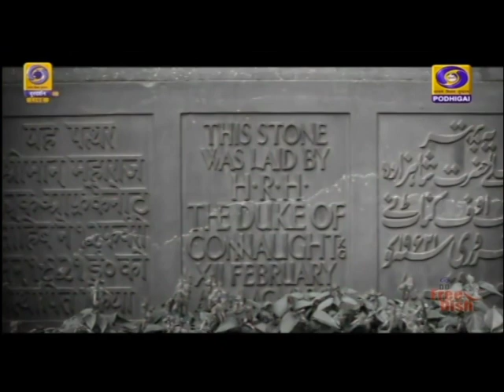தேசிய ஜனநாயக கூட்டணி அரசு, ஏழு ஆண்டுகளை நிறைவு செய்து, எட்டாவது ஆண்டில் அடியெடுத்து வைத்துள்ளது.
தேசிய ஜனநாயக கூட்டணி அரசு, ஏழு ஆண்டுகளை நிறைவு செய்து, எட்டாவது ஆண்டில் அடியெடுத்து வைத்துள்ளது. இது குறித்த ஒரு செய்தி தொகுப்பு.